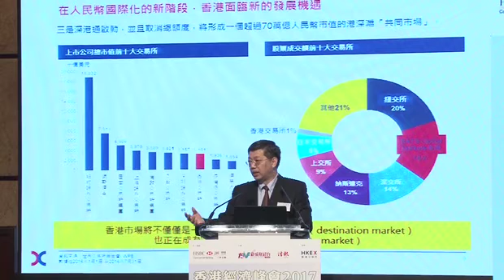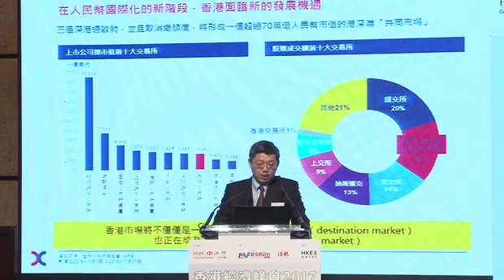《香港經濟峰會2017》 巴曙松:深港通使香港成門戶市場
港交所首席中國經濟學家巴曙松表示，「深港通」落實將使香港、上海及深圳成為一個70萬億元的共同市場，令香港不再單純是一個目的地市場，更是一個門戶市場，提供一個供外資進入內地的途徑。他續稱，互聯互通機制使企業面對龐大的消費者及投資者市場，有助吸引更多企業來港上市。